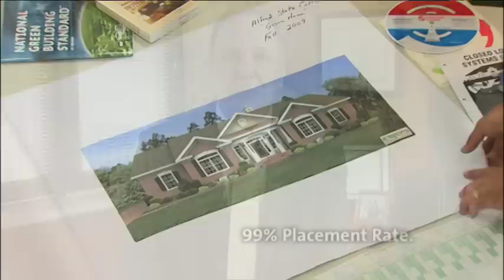Small College Big Dreams at Alfred State College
Alfred State College is a small rural college in Alfred, NY